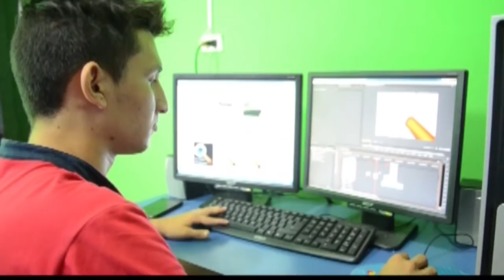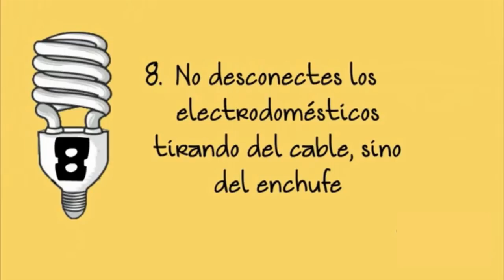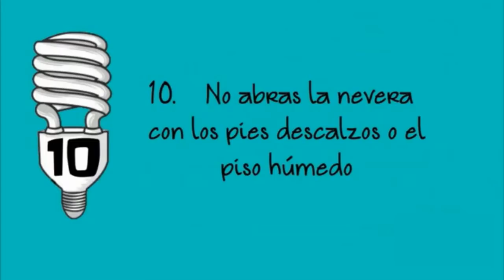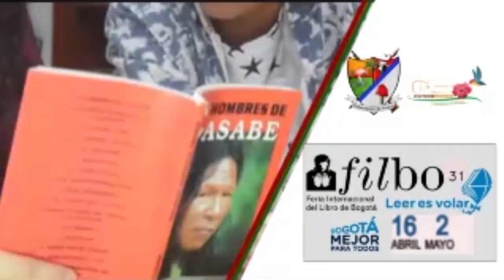NOTICIERO LA LUPA ARAUCANA 19 ABRIL 2018